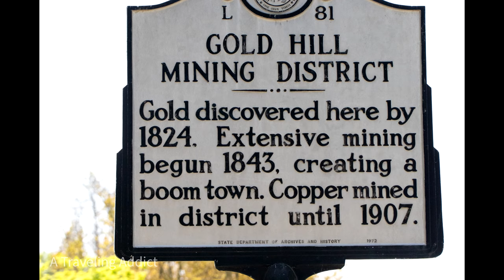Checking out Ore Mine, Millers Mine Shaft at Gold Hill, NC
Ever peeked inside an Ore Mill? Check out this one at Gold Hill NC. There are about 3.5 miles of trails to view so many artifacts and old gold mine shafts along the trail. Prepare to spend a good amount of time taking in all the attractions that Gold Hill has to offer. Start at the E. H. Montgomery General Store for a map or buy a guidebook. ($4). There are over 20 points of interest to take in.

Music  Cuckoo's Nest by Nat Keefe & Hot Buttered Rum